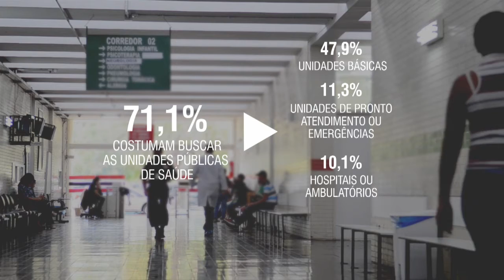Três em cada quatro brasileiros costumam buscar atendimento médico na rede pública de saúde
NBR NOTÍCIAS - 03.06.15: Cerca de 71% dos brasileiros buscam as unidades públicas de saúde para atendimento médico, mostra pesquisa do Ministério da Saúde, realizada em parceria com o IBGE. Deste total, 47,9% disseram procurar as Unidades Básicas de Saúde como sua principal porta de entrada aos serviços do Sistema Único de Saúde (SUS), seguido por Unidades de Pronto Atendimento Público ou Emergência de Hospital Público (11,3%), Hospital Público ou Ambulatório (10,1%) e Centro de Especialidades, Policlínica Pública ou PAM (1,8%).